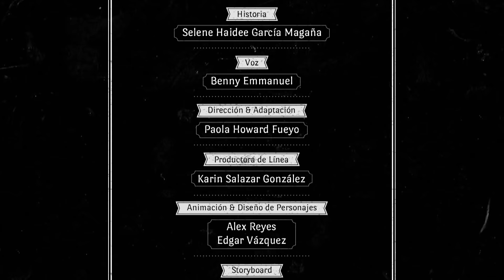Leo San Juan presenta: bolas de FUEGO en el cielo de COAHUILA | Leyendas de TERROR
Cuenta la leyenda, que hace más de 100 años, en el estado de Coahuila, por las noches se veían bolas de fuego volando en el cielo... Su origen es ATERRADOR. Historia enviada por Selene Haidee García Magaña.

Leo San Juan te contará las mejores historias de misterio que nos mandaron los seguidores de Las Leyendas.

¡Muy pronto más historias de miedo!

Facebook.com/LeyendasAnima
Facebook.com/AnimaEstudios